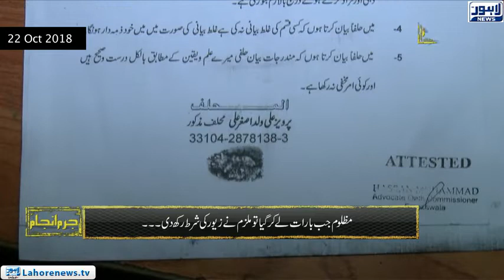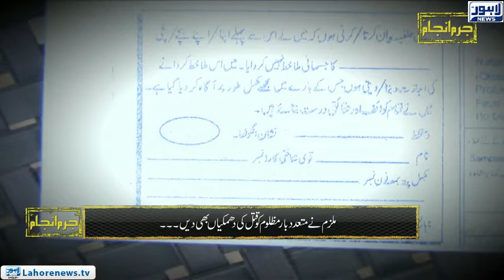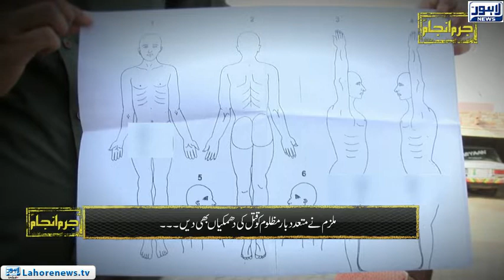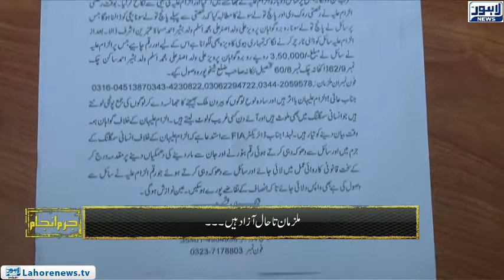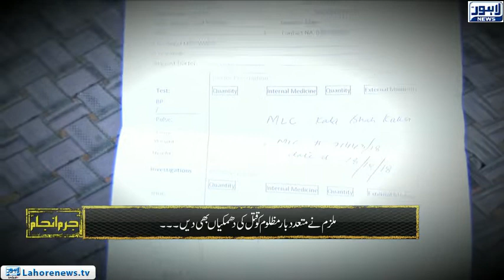Jurm Anjam - Crime Show - (Fraud) Episode 235 - Part 01